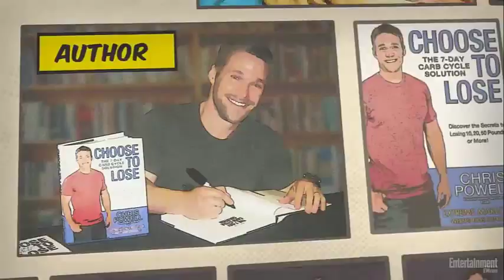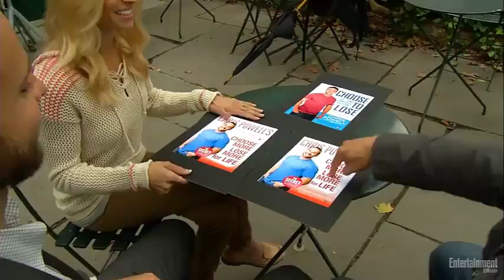La Famille Powell